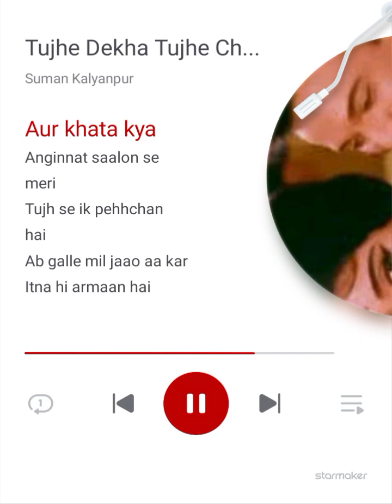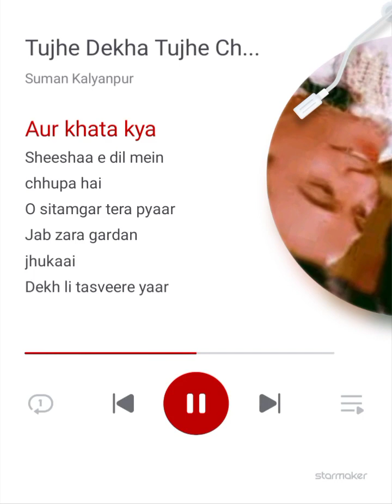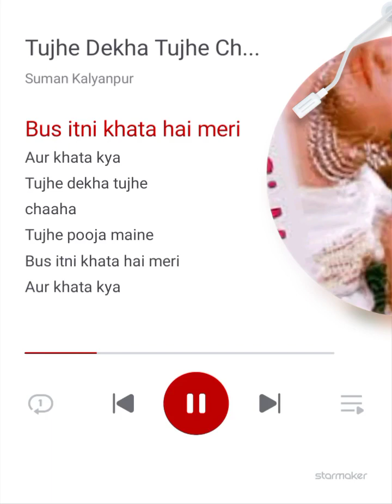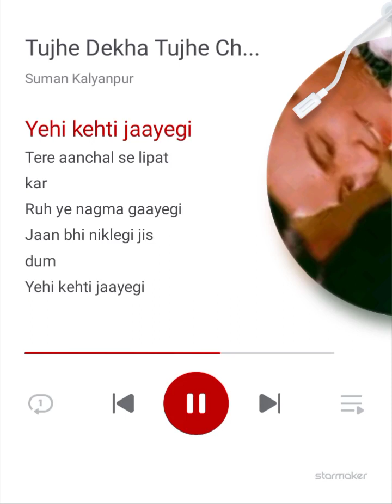Tujhe Dekha Tujhe Chaha FILM 📽️ CHHOTI SI MULAQAT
Tujhe Dekha Tujhe Chaha#StarMakerListen to 'Tujhe Dekha Tujhe Chaha' I sang! (StarMaker, free online karaoke)